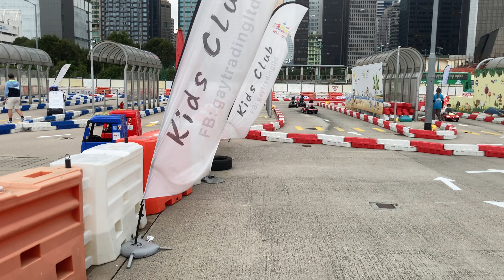灣仔海濱公園的機動小車游樂團